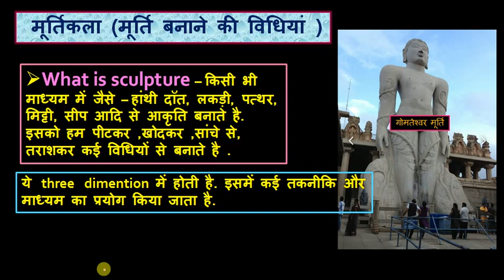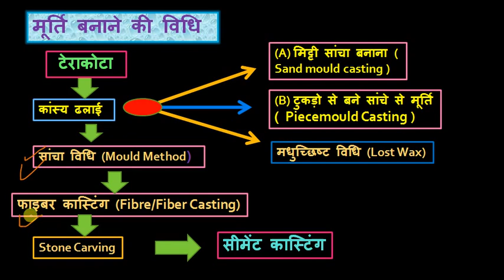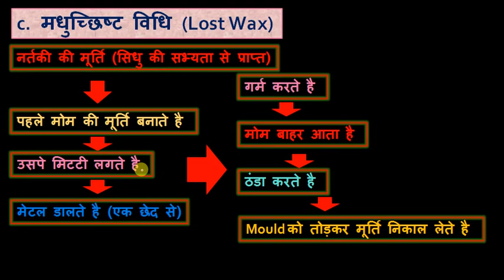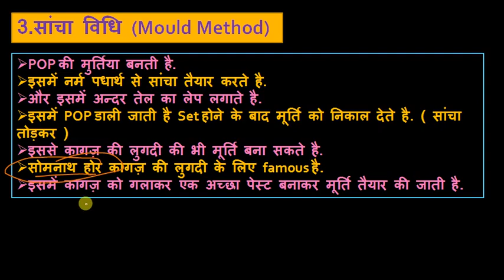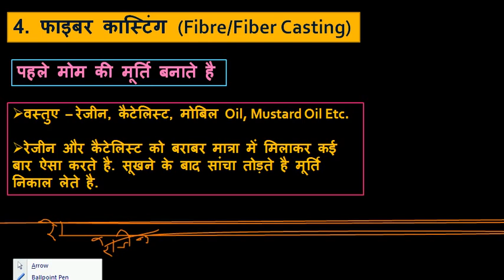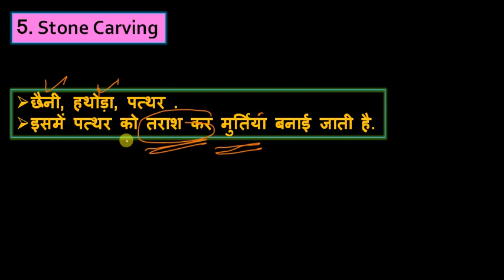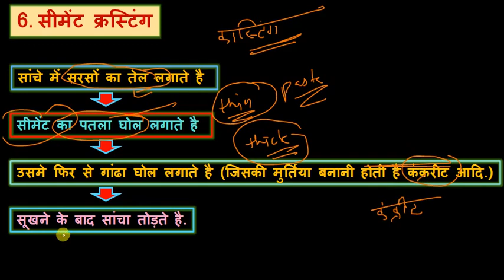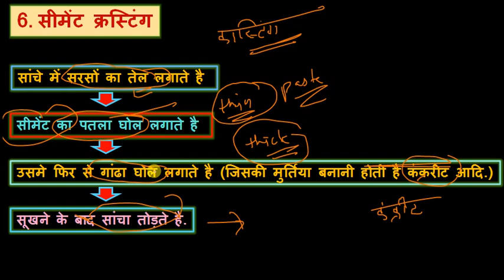tgt pgt art ,मूर्ति बनाने की विधियां,स्थापत्यकला /मूर्तिकला,beo, pcs, kvs art,dsssb, ugc net drawing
Sthapatye kala /murtikala/mandir ke ang visual Art /chitrakala / sthapatya kala for pcs /temple 's parts / drawing notes/कला / kvs art / dsssb art / drawing and painting / tgt Chitrakala / ugc net art / मंदिर / murti banane ki vidhi/art and culture /कला एवं संस्कृति temple architecture / shahneela mam

मूर्ति बनाने की विधियां, (Part-1)